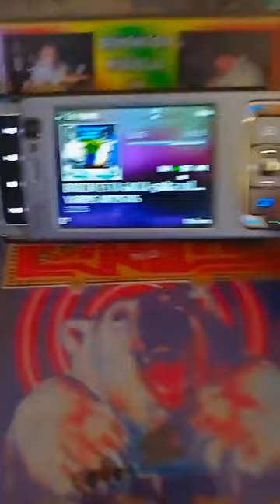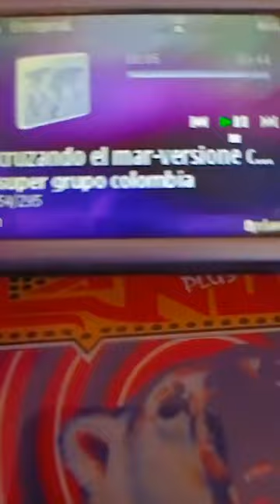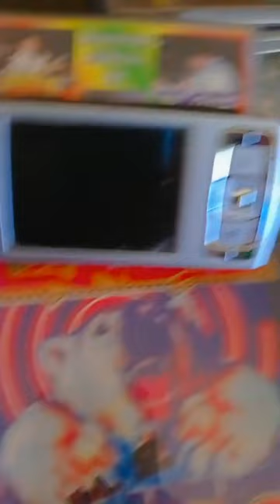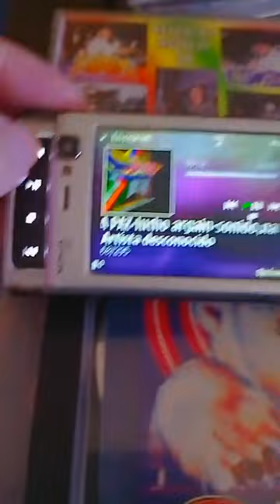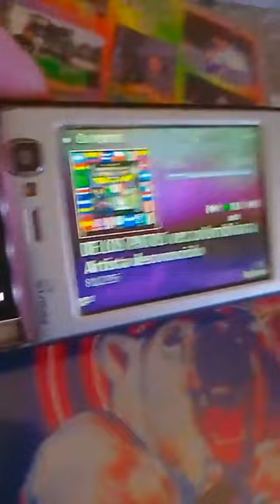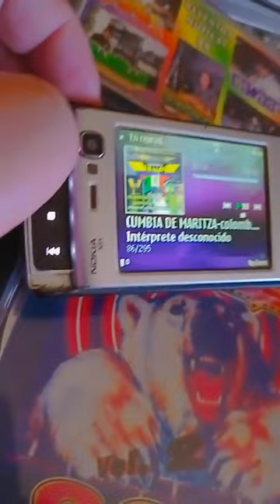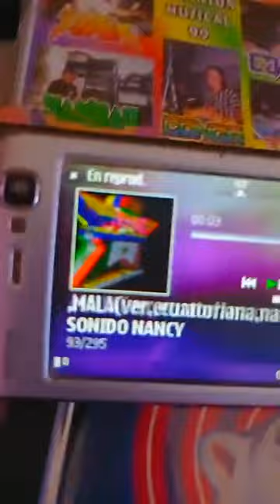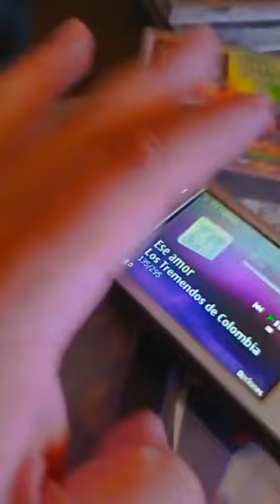▶⏩⏭⏸⏹⏺🎼🎵CUMBIAS DESDE EL CELULAR NOKIA N95🎶🎙🎚🪘🥁🎻🎺🎸🪗🎷🎧🇨🇴Nancy plus -watsapp--5531306587🆗👍$$ ventas🐷